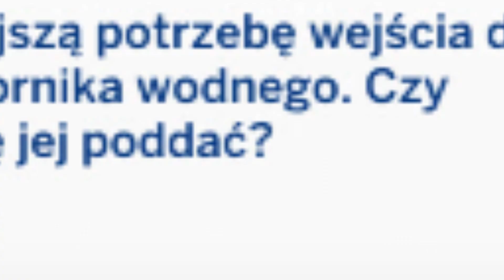JAK ZOSTAĆ SYRENĄ SZYBKO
simsy gry syrenki poradnik 219